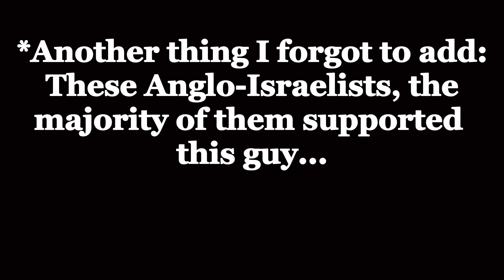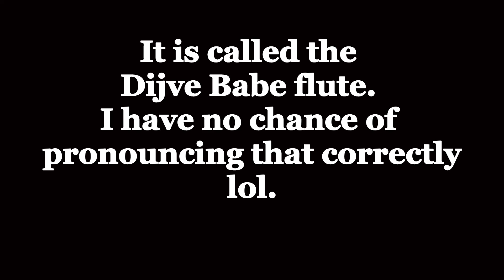Anglo-Israelism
A video about a theory that was popular in the latter half of 19th century/20th century in England and the United States. And why I don't care for it, not one bit.